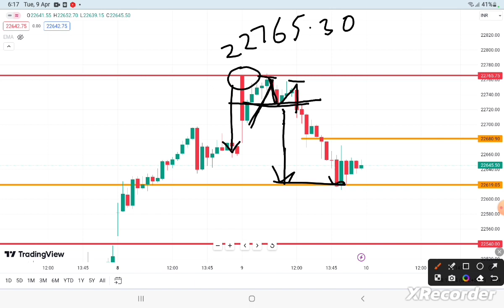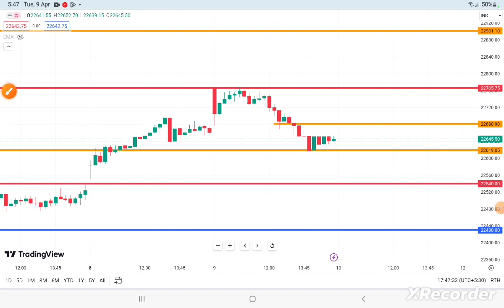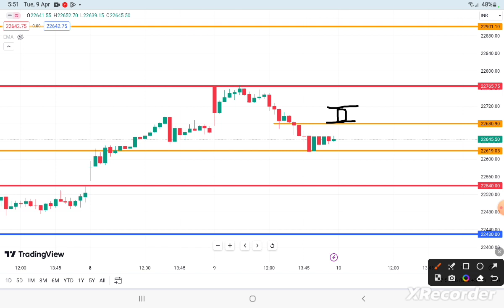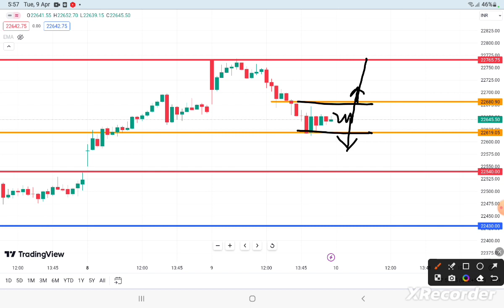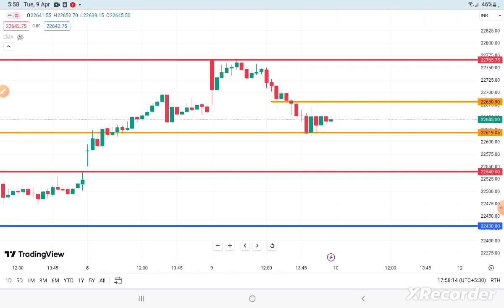NIFTY EXPIRY MOVEMENT 10/4/24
Nifty Next Move Analysis & Support / Resistance
Nifty Weekly charts Analysis
My video are easy to understand and are effective about nifty

▶️ Stock Master Anand not be liable for any lose or profit directly or indirectly due to the information given in video
▶️On this video we do not give any buy or sell idea

Open 'Free' Your Demat Account.

# Nift 50 mai paise kaise kamae
demat Account Scam
Nifty analysis for expiry
options trading
call and put options trading for beginner
live trading
intradav live trading
Live trading intraday
Pushkar raj thakur
Ghanshyam Tech
Art of trading
learning market with manish
Investing daddy
trade zone
trader INSAAN
Sagar Sinha
Indian Stock Market
Rajendra Suryawashi
Vivek bajaj
market yatra
pro securities Himanshu
Asmita patel
जोश talks
Indian stock trader
Bazaar ke PANDIT
# GREEN TRADERS
Deekay Financial
RS2 - market
Astro stock prediction
Trading tech start
Equity 2 commodity
Inve to grapher
Trader Uday Mehra
Stock market only
CNBC Awaaz
smart trading academy
jassi tech
market ke bug bull
Mr scalper
Sunil Sahu guide
Kunal Saraogi
AAstrogann Trader
SHREE JI Trader
Madhu Rokde
The share market guide
Trade with baba
Trading with sidhant
# Trading tech tree
Devansh Rai
Stock market unlimited
wealth secret
stock market का command
nifty prediction for today
nifty prediction
nifty analysis
stocks analysis
nifty and bank nifty chart
analysis
Market trader
Stock analysis
Tomorrow share market tips
Market tomorrow